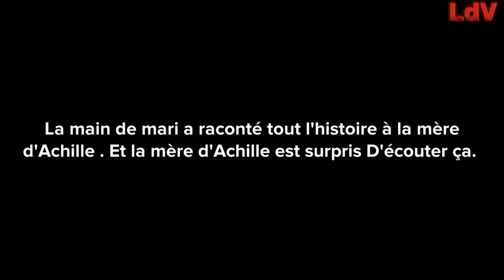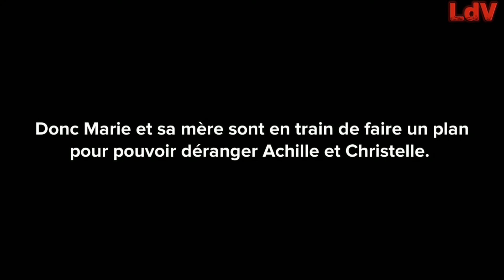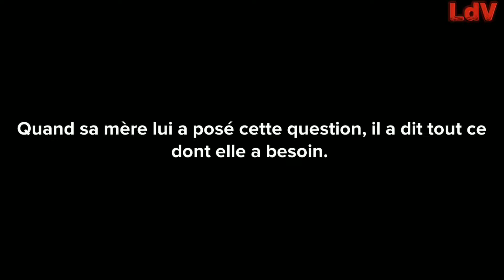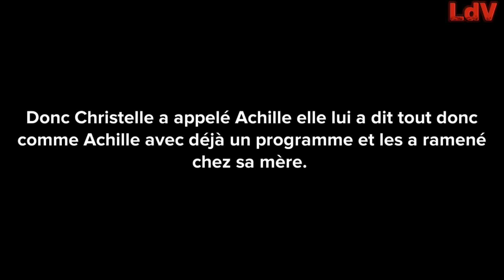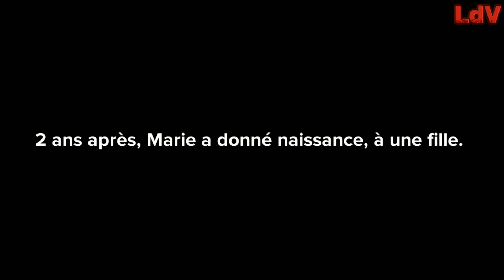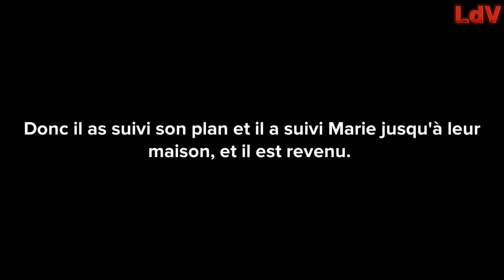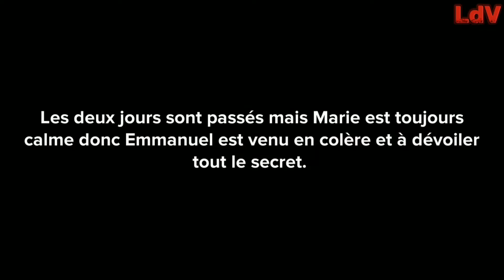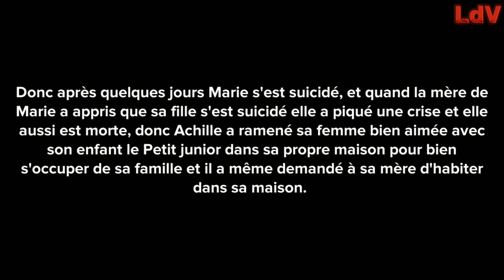MA BONNE, LA VÉRITABLE VIPÈRE.